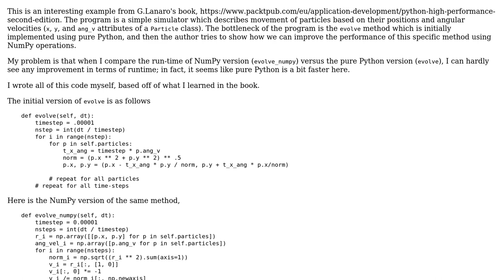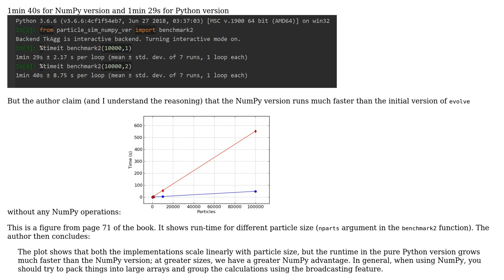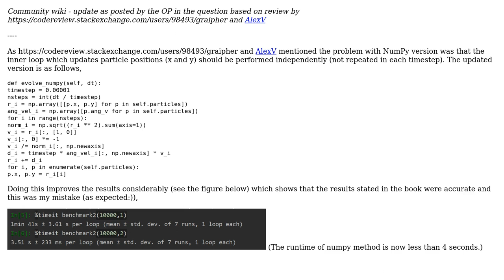Code Review: Particle simulator using Python - Why is the NumPy version slower than pure Python?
With thanks & praise to God, and with thanks to the many people who have made this project possible! | Content (except music & images) licensed under CC BY-SA | Music | Images & others | With thanks to user Omid user Dan Oberlam and the Stack Exchange Network Trademarks are property of their respective owners. You are responsible for your own actions.